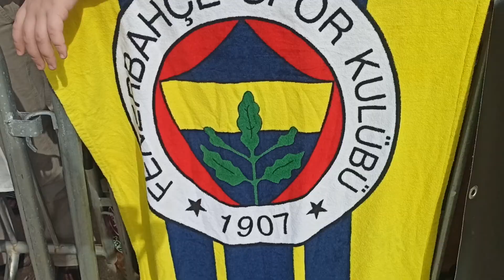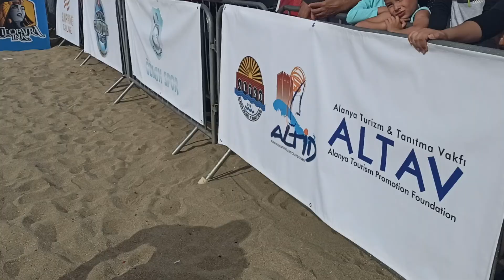Strongman Alanya 2021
Strongman yarışları yapıldı

Alanya Turistik İşletmeciler Derneği (ALTİD) Yönetim Kurulu Üyesi Şükrü Cimrin'in organizatörlüğünde 2 gün boyunca Alanya'da yapılan Strongman yarışması tamamlandı. Dünyanın en güçlü adamlarının yarıştığı güç ve dayanıklılık sporunda dünyanın en güçlüsü Hollandalı Kelvin De Riuter oldu. Alanya'da 2'nci kez düzenlenen organizasyon Kleopatra Plajı ve İskele Meydanı'nda yapıldı. Mermer blokların taşındığı devasa tırların çekildiği yarışma özellikle tatil için Alanya'da bulunan ve bölgede yerleşik yaşayan yabancı misafirler tarafından büyük ilgi gördü.